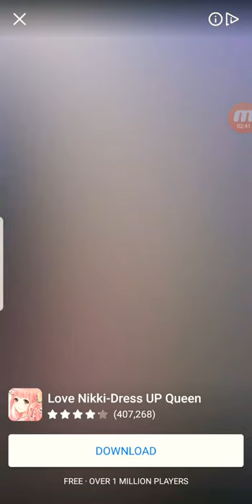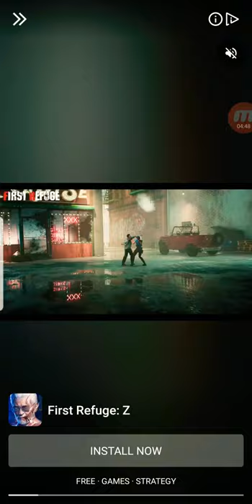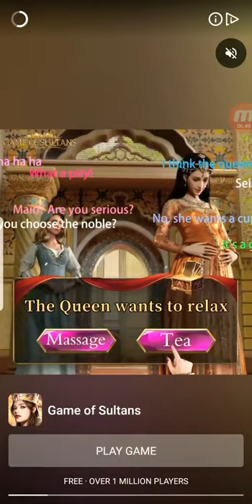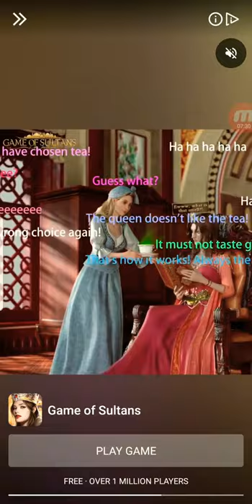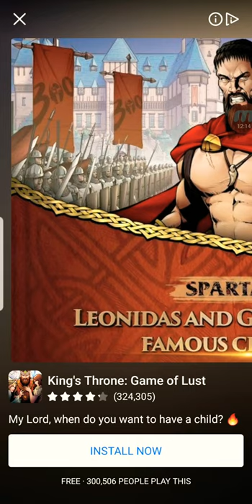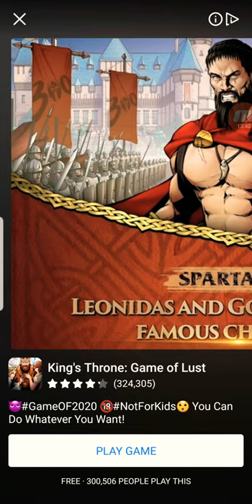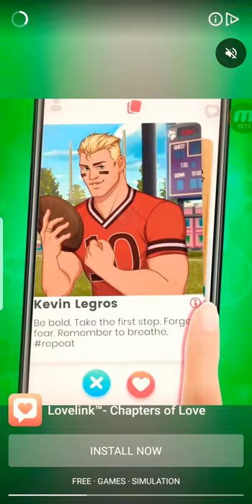I find proof of why this game sucks. Trash Mobile games #2